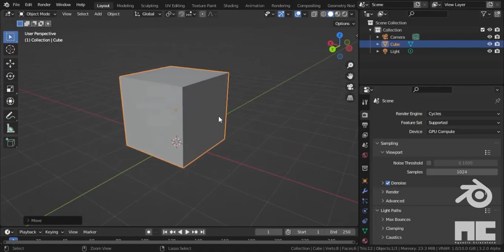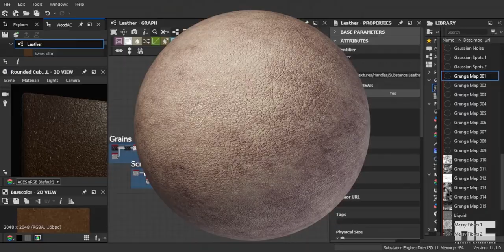Blender + Substance Designer + Unreal Engine = Product Visualization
Personal research for a conceptual design exploration used to gather knowledge without necessarily being intended for production.

This project was made with the following tools:

Blender: form modeling, animation, rendering. Allows a ‘movie’ of the design without needing physical samples.

Substance Designer : finishing and textures procedurally created using mathematical algorithms.

Unreal Engine: Programming a customization interface, interactively demonstrating one or more characteristics of the design